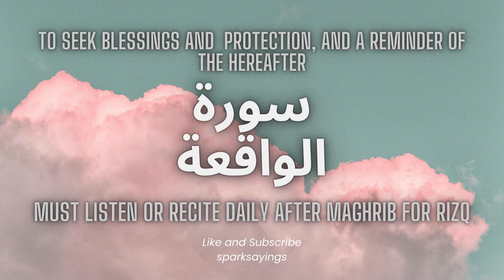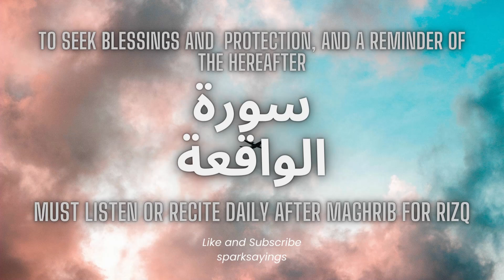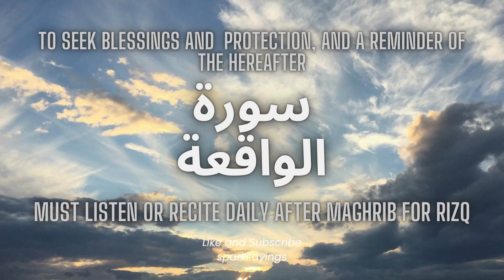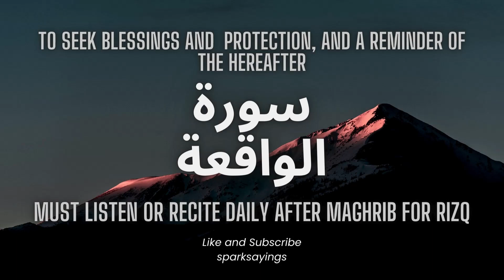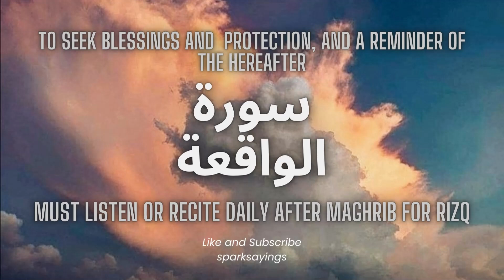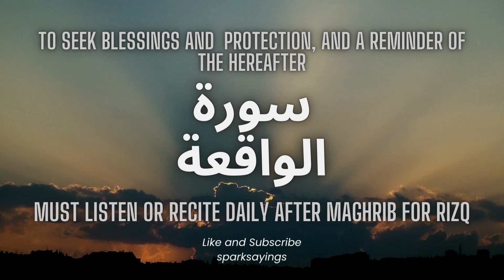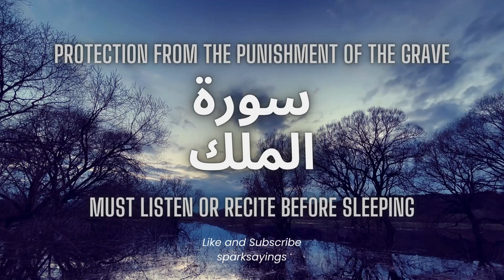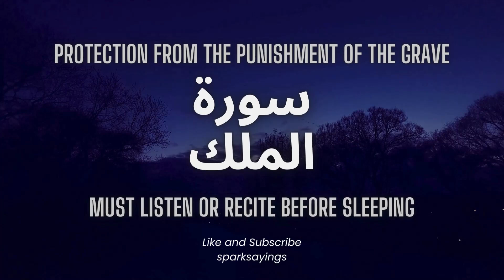Surah Waqiah | Surah Mulk | Beautiful Recitation | By Walid Marei Al Shehri